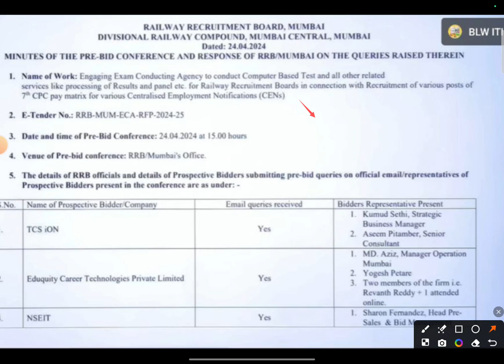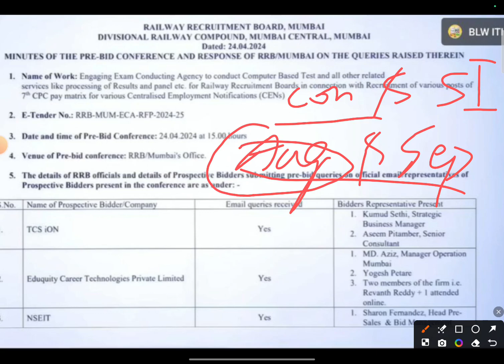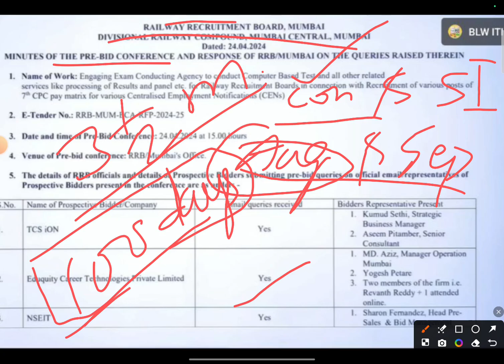RPF Constable & SI Exam Date 2024 | RPF New Recruitment 2024 | RPF Constable & SI NewVacancy 2024